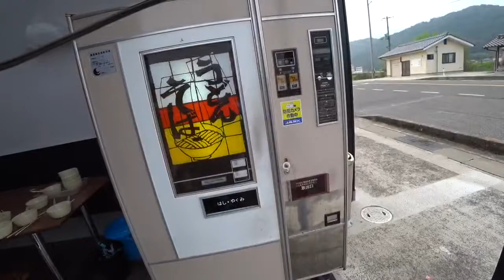街中 … 最初で 最後 … 昭和自動販売機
わたくし  他の方の地域色溢れる動画が好きで 独特な地域色が見えると 絶賛します。
  そんな 私が  私の動画に地域色が現れなかったら  イケンじゃろって 思い  この動画を公開します。
    、が   コレが限界‼︎    バイクで街中を走らせながらの お喋りは  私には 合いません。
   今後は 近場の山間の映像ばかりになる事でしょう。